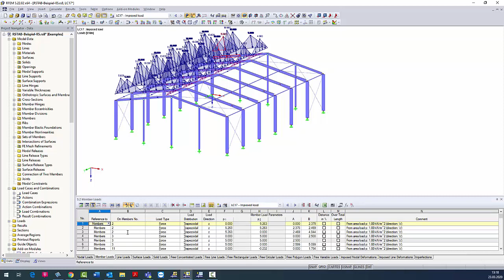[EN] [EN] FAQ 004382 | W przypadku obciążeń prętowych, obciążenia są wprowadzane w tabeli „3.2 Ob...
Pytanie:
W przypadku obciążeń prętowych, obciążenia są wprowadzane w tabeli „3.2 Obciążenia prętowe”. Mogę wyświetlić lub zmienić wartości.

W swoim modelu zastosowałem wygenerowane obciążenia. Czy obciążenia prętowe nie powinny być również widoczne w tabeli „3.15 Wygenerowane obciążenia”?

Odpowiedź:
Wartości obciążeń wygenerowanych obciążeń są zapisywane w tabeli „3.15 Generowane obciążenia”. Nie można w nim dokonywać żadnych zmian.

Jeżeli chcesz zmienić obciążenia, musisz odłączyć wygenerowane obciążenia. Można to zrobić szybko za pomocą menu kontekstowego obciążenia (patrz rysunek).